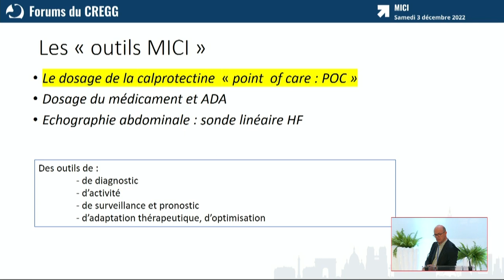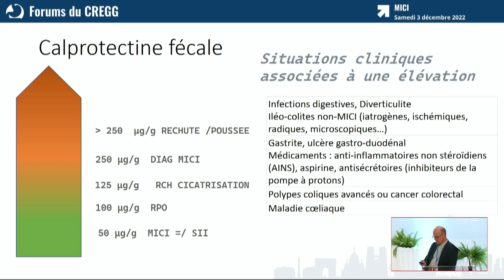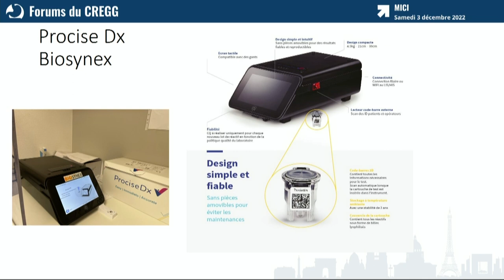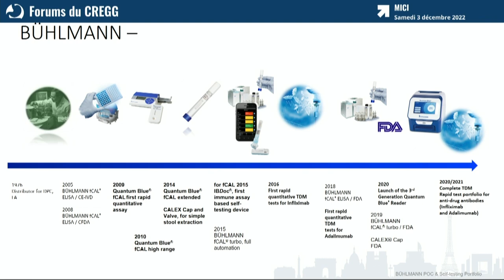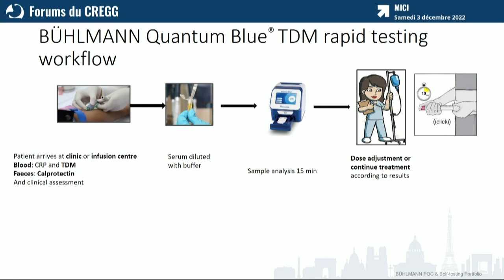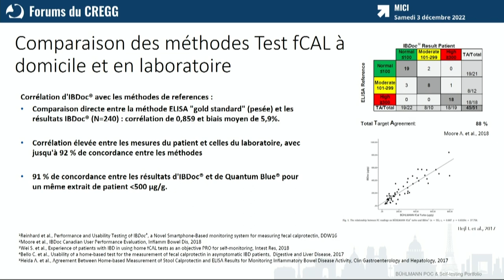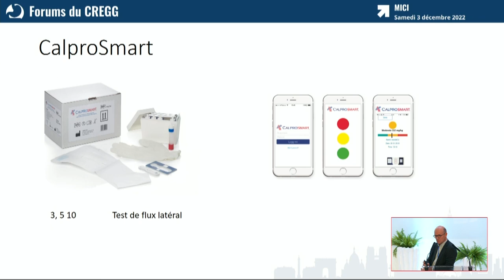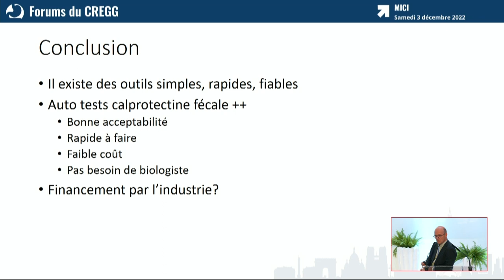La boîte à outils du Gastro-entérologue MIciste dosage rapide « point of care » calprotectine...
Patrick Faure (Toulouse) : La boîte à outils du Gastro-entérologue MIciste dosage rapide « point of care » calprotectine, taux de médicament, Ac..

Forum de la Commission MICI
Forums, Journée de Réflexion & Formations 2022.
1er, 2 et 3 Décembre 2022